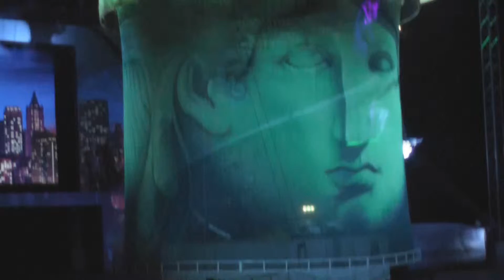MARVEL UNIVERSE LIVE Show! klipp 41